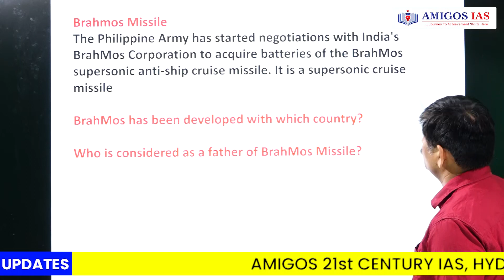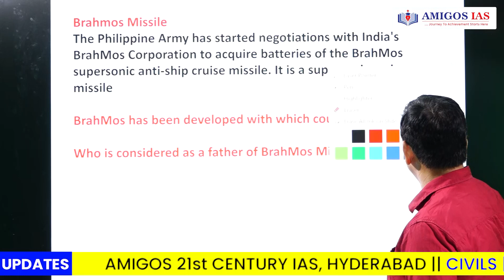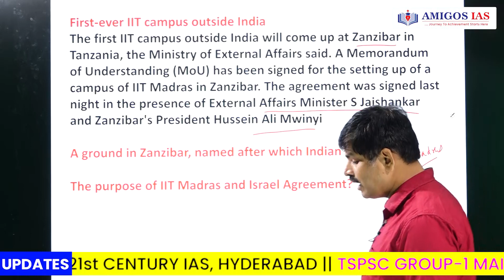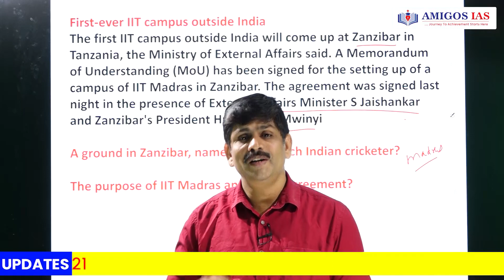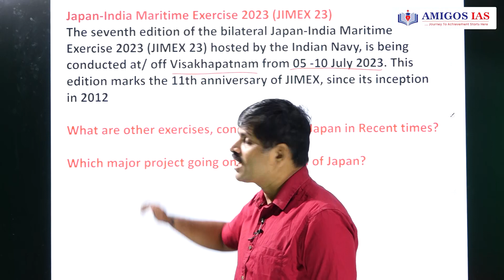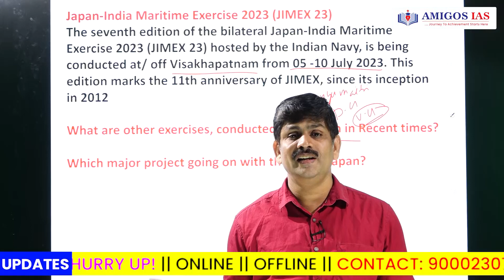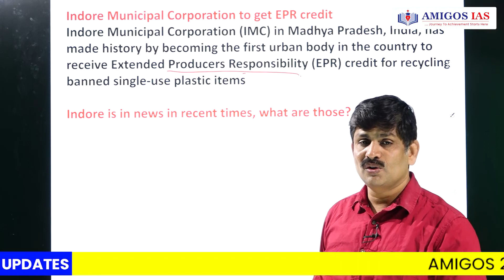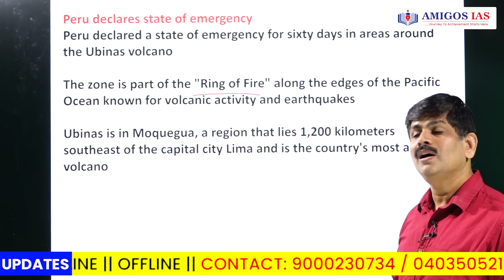విదేశాల్లో తొలి IIT || Amigos 21st Century IAS